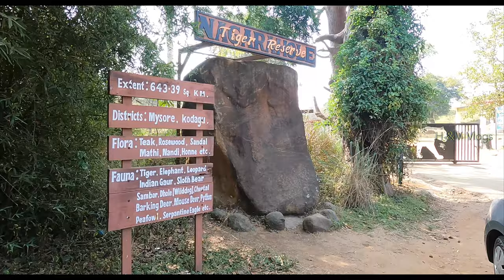Paddy Farming | Rice Farming | Nel Krishi | Kerala |Village Paddy Farming H & V Vlogs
Paddy Farming | Rice Farming | Nel Krishi | Kerala |Village Paddy Farming

Mulaku Krishi
Green Chilli Farming in Malayalam
Vegetable Farming in India
Rice Farming|Paddy Farming|Nel Krishi| Kerala|Village Paddy Farming
paddy cultivation in kerala
kerala paddy field
paddy field scenery
kerala paddy cultivation
Kerala traditional farming
Kerala farmers
Kerala farming
nel krishi
nellu
nell krishi
paadam
nel paadam
nel vayal
nel krishi malayalam video
malayalam nel krishi
mallu farmer
village Life
village life vlog
krishi malayalam
Vegetables cultivation and farming
vegitable garden in Karnataka
Kerala Farmers
How Rice is Made : Step by Step Growing Rice Paddy Farming, South India
Beauty of kuttanad - Aerial view | Rice bowl of Kerala | God’s own country
How Rice is Made : Step by Step Growing Rice Paddy Farming, South India, My Village - Agriculture
H & V Vlogs